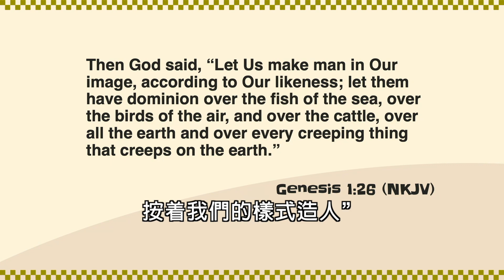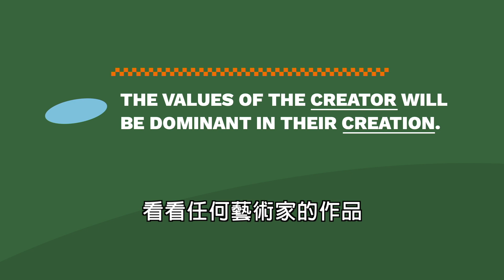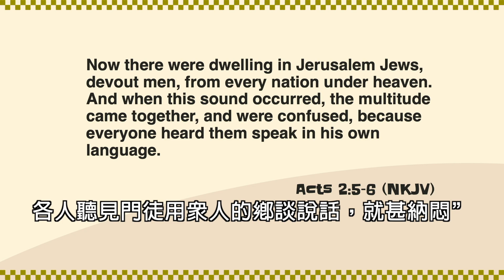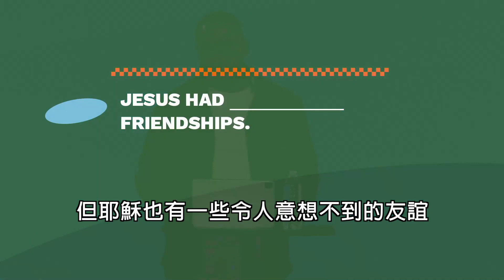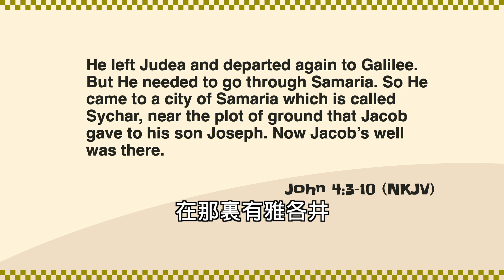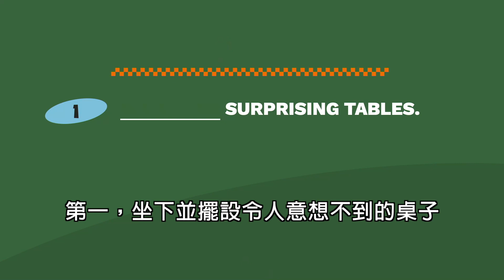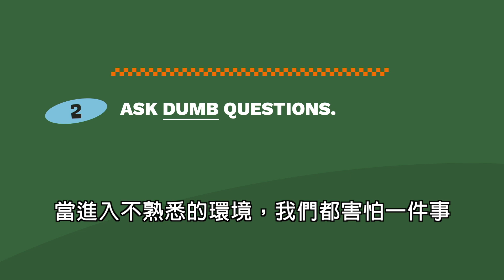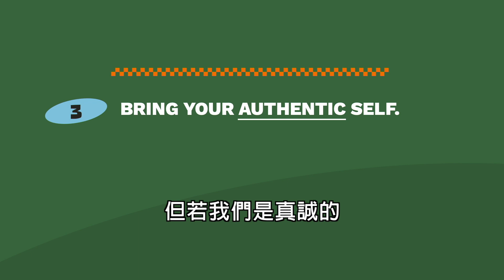意想不到的友誼 Surprising Friendships by 士班達牧師 Pastor Reward Sibanda